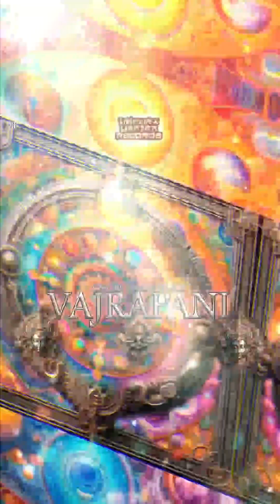Vajrapani - Auspicious Symbols (171BPM)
🖤 Hello, dark souls! 🖤
🌑 The EP CIRCLE OF EXISTENCE from my project Vajrapani Live 🇧🇷 is almost here! 🌌
This work explores the cycles of existence, how we get trapped and freed, rebuilding our surroundings with each obstacle. Just like the music, life is a journey of rhythms, challenges, and renewals. 🎶✨
I am deeply grateful to the Mexican audience 🇲🇽, who has always embraced me with such energy and vibrance. I also thank Tripura Yantra Recs and the entire team for supporting me from the beginning of my high bpm project, Vajrapani. 🌟
Check out the tracks:
⚡ Vajrapani - Circle of Existence (170 bpm)
⚡ Vajrapani - Auspicious Symbols (171 bpm)
⚡ Vajrapani vs Bizzare FrequenCy - Boundless Disorder (172 bpm)
🔊 Mastering: @Bizzare Frequency
🎨 Design and cover: Panchos studio